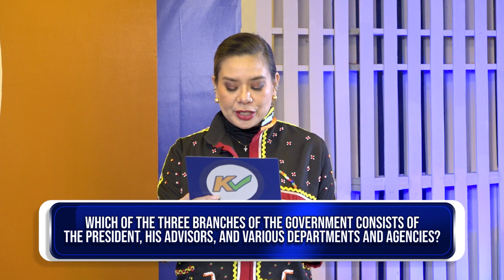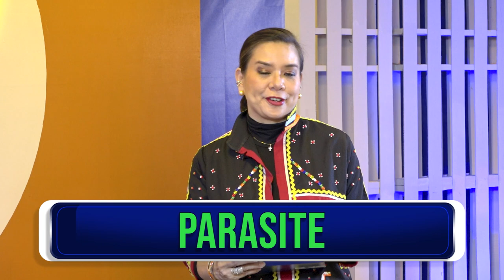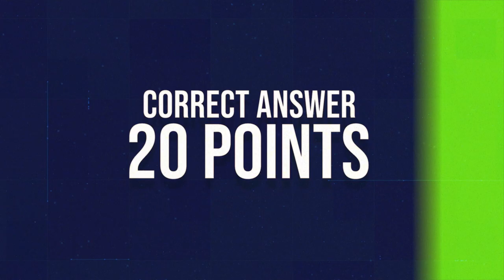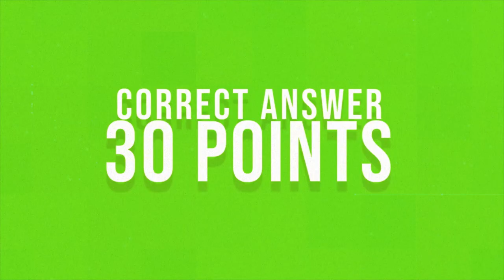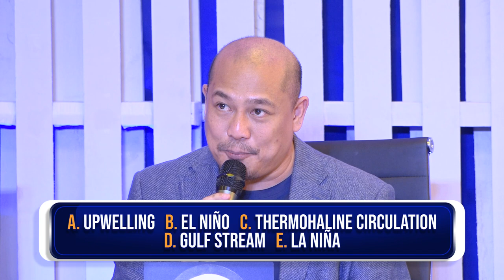KCHECK | Week 4 Episode 16